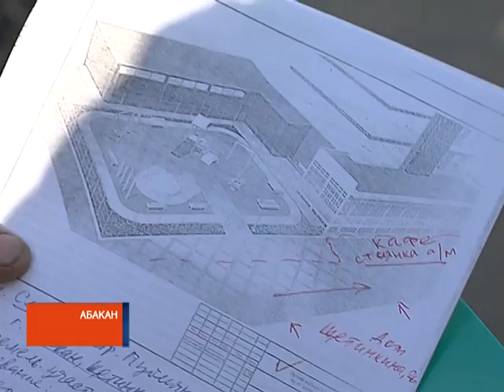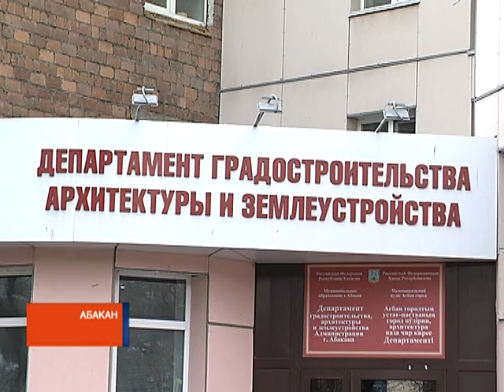"Будут пить тут!": абаканцы встали грудью на защиту своего покоя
В нашу телекомпанию обратились за помощью жители Абакана: возле их дома по улице Щетинкина, 26 планируют незаконную стройку.